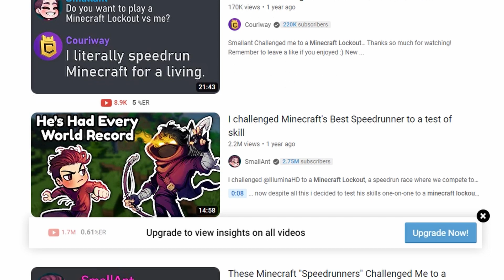Minecraft Bingo is Unbelievably Fun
well technically knockout but we did use a website called minecraft bingo so i mean like come on